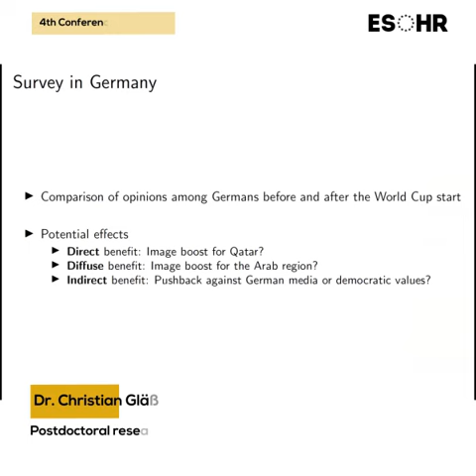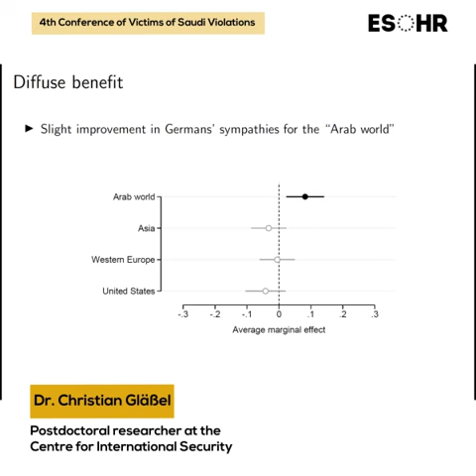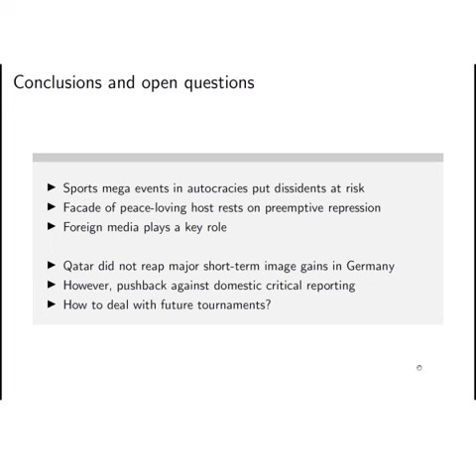Dr. Christian Gläßel 2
"International sports events and repression in autocracies", insights from his academic paper on sports events, repression, and authoritarian regimes.
How do sports events contribute to repression in authoritarian countries? What are the human costs of major events? And how do international tournaments ensure political gains?